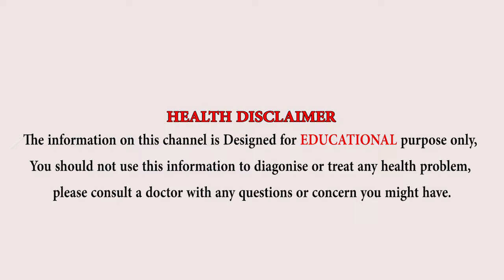ఈ చిట్కాలు పాటిస్తే మానసిక ఒత్తిడి నుండి బయటపడవచ్చు| Stress |Overcome Depression||Health Today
ఈ చిట్కాలు పాటిస్తే మానసిక ఒత్తిడి నుండి బయటపడవచ్చు|Stress|Dr Sagar |Health Today